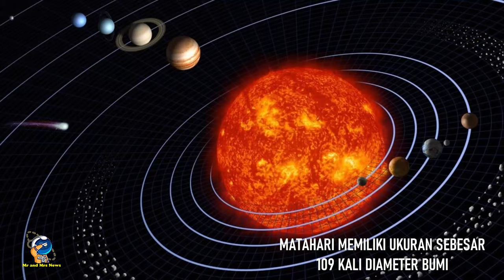STEPHENSON 2-18, BINTANG PALING BESAR DI ALAM SEMESTA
MEMILIKI RADIUS 2.150 KALI MATAHARI

Matahari yang menjadi pusat tata surya hanyalah satu dari sekian banyak bintang di alam semesta. Meskipun terpaut jarak sejauh hampir 150 juta kilometer, cahaya dari Matahari masih mampu untuk menerangi Bumi. Pusat dari tata surya ini sendiri memiliki ukuran sebesar 109 kali ukuran diameter Bumi.

Namun, besarnya Matahari ini masih dibilang sangat kecil dibandingkan bintang-bintang lainnya. Bintang terbesar yang diketahui sekarang memiliki nama Stephenson 2-18. Seberapa besar sebenarnya bintang ini?

Stephenson 2-18, juga dikenal sebagai RSGC2-18 atau RSGC2 St2-18, adalah bintang super raksasa merah yang berada dalam gugus bintang terbuka. Stephenson 2, terletak pada jarak sekitar 6.000 parsec (19.800 tahun cahaya) jauhnya di rasi bintang Scutum.

la saat ini diketahui merupakan bintang terbesar yang pernah ditemukan, dan salah satu super raksasa bersuhu rendah yang paling bercahaya, dengan radius diperkirakan sekitar 2.150 kali radius Matahari, dan volume yang muat untuk mengisi 10 miliar Matahari didalamnya.Stephenson 2-18 termasuk dalam kategori bintang super raksasa merah (red supergiant). Bintang yang termasuk ke dalam kategori ini adalah bintang yang memiliki volume paling besar di alam semesta.

Stephenson 2-18, bersama dengan ukurannya, adalah salah satu bintang paling terang, dengan 440.000 satuan luminositas matahari. Suhu rata-rata Stephenson 2-18 adalah 2.926 °C (3.200 °K)

Bintang-bintang di gugus bintang Stephenson 2 diurutkan dari yang paling terang. Ini berarti Stephenson 2-18 berada di urutan ke-18 pada bintang paling terang di gugus bintang tersebut.

Bintang ini memiliki magnitudo sebesar 15,2 yang berarti kita harus melihat Stephenson 2-18 dengan bantuan teleskop. Sebagai perbandingan, bintang paling terang yang dapat dilihat dari bumi adalah Sirius dengan magnitudo -1,46 dan Matahari sendiri memiliki magnitudo sebesar -26,74.